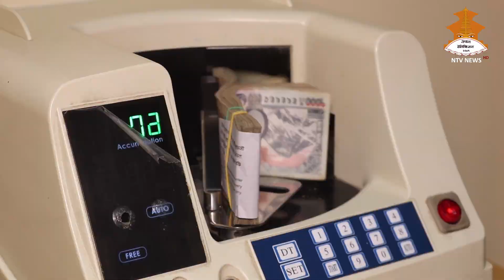Banking serophero with Ramji Regmi with Manoj Paudyal- And Nabil Bank profile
Banking serophero with Ramji Regmi with Manoj Paudyal- And Nabil Bank profile Bankingserophero Ramjiregmi Manoj Paudyal